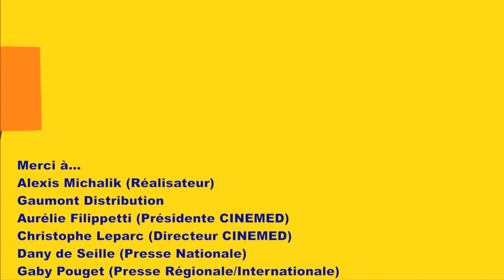40ème CINEMED : Alexis Michalik présente "Edmond" (photocall à Montpellier)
Le 1er film du metteur en scène lors d'une projection à Montpellier, en collaboration avec et